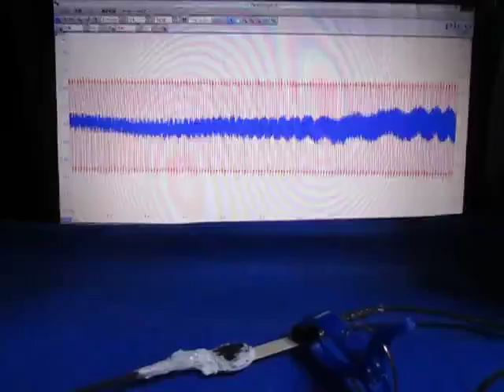超音波テスターを利用した実験動画